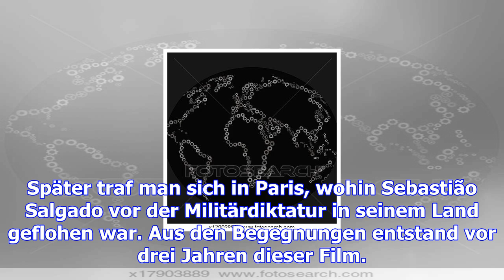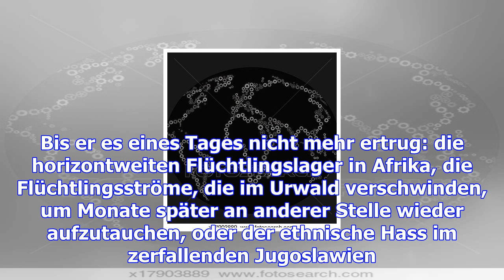Der fotograf vom dunkel der welt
Ein Zufall machte Wim Wenders auf eine frühe Arbeit des brasilianischen Fotografen aufmerksam. Viell...